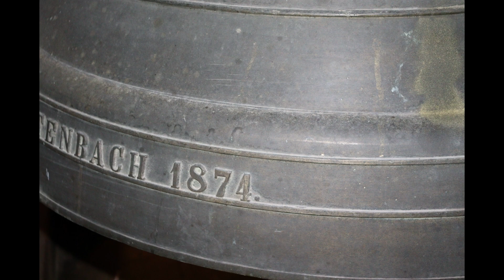HEDINGEN: (CH - ZH) Geläute der Reformierten Kirche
Es läuten die vier Glocken der Reformierten Kirche Hedingen im Säuliamt, Kanton Zürich.

Stimmung: es' g' b' es''
Giesser: Gebr. Bodmer, Neftenbach
Gussjahr: 1874

Aus dem Käsbissenturm der Reformierten Kirche, welche ein wenig erhöht über dem Ort thront, erklingt ein klassisches Akkord-Geläut. Geschaffen wurde es in der Glockengiesserei Bodmer im Zürcherischen Neftenbach und erklang am 13. Mai 1874 das erste Mal zum Betzeitläuten. Die Gebrüder Bodmer gossen seinerzeit einige Geläute für die Region sowie die Ostschweiz. Allerdings wurden ein paar wenige auch mit dem Strom der Zeit durch neue Glocken ersetzt, da sie teilweise eine nicht allzu optimale Qualität aufgewiesen haben. Glücklicherweise ist das Hedinger Geläut samt dem originalen Holzglockenstuhl erhalten geblieben und stellt somit eine Besonderheit in der naheliegenden Umgebung dar. Ein weiteres Merkmal welches die Hedinger Kirche und ihr Geläute auszeichnet ist, das auch heute noch zu den kirchlichen Feiertagen sämtliche vier Glocken von Hand gezogen werden. Die "Lüüterbuebe" alles gestandene Männer über 60 Jahre alt, führen diese Tradition noch mit Stolz fort. Auch die Zeit geht in Hedingen ein wenig anders. Als einzige mir bekannte Kirche in näherer und weiterer Umgebung werden die vollen Stunden bereits 3 Minuten vor Punkt geschlagen. In meinem Fall bedeutete dies das der Uhrschlag bereits um 19:57 stattgefunden hat und das Geläut durch den Automat eine Minute später um 19:58 in Gang gesetzt wurde. Warum dies auf eine solch eigenartige Weise geschieht konnte mir vor Ort keiner erklären. Eine Tradition die es offenbar auch bereits seit Jahrhunderten gibt. Mit Betonung das dies so gewollt ist und kein Hirngespinst der heutigen Zeit!

Daten zu den Glocken:

Glocke 1
Name: Mittagsglocke
Ton: es'
Gewicht: 1625 Kg
Durchmesser: 1,37 Ø
Inschrift: "Wenn wir in des Tages Mitte von der Arbeit halten Rast, höre unseres Dankes Bitte: Komm, o Herr, sei unser Gast!"

Glocke 2
Name: Morgenglocke oder Betglocke
Ton: g'
Gewicht: 825 Kg
Durchmesser: 1,10 Ø
Inschrift: "Der erwacht! Die Sonne lacht, auch unsere Seele sei ein Loblied deiner Treu!"

Glocke 3
Name: Abendglocke
Ton: b'
Gewicht: 485 Kg
Durchmesser: 0,91 Ø
Inschrift: "Nach des Tages müh' und sorgen ruhn in Gott wir wohlgeborgen."

Glocke 4
Name: Sturmglocke
Ton: es''
Gewicht: 200 Kg
Durchmesser: 0,68 Ø
Inschrift: "In Noth und in Gefahr, nimm treu der Bruder wahr! Des höchsten Schild dich deken."

Der sehr freundlichen Sigristin möchte ich recht herzlich für das öffnen des Turmes danken!